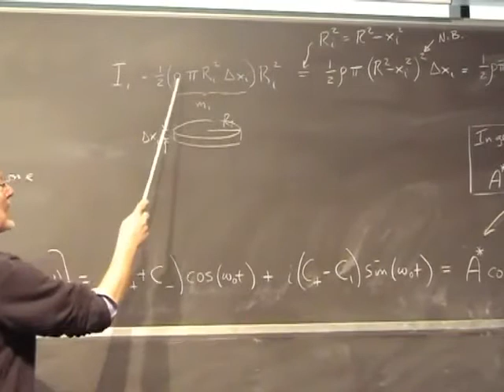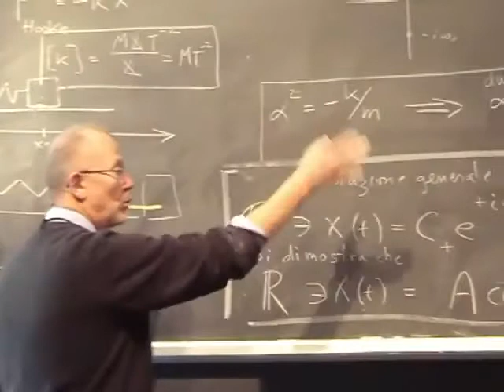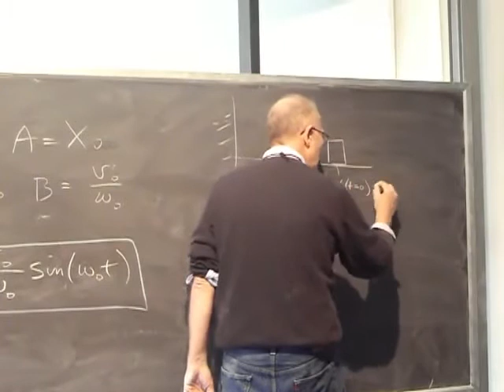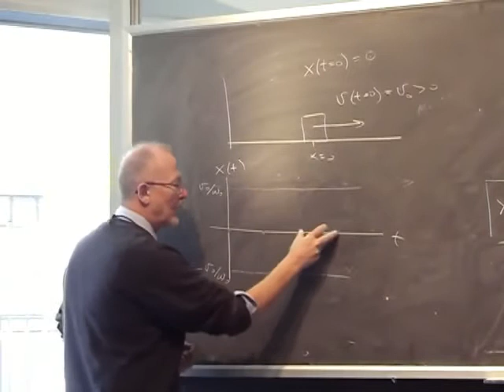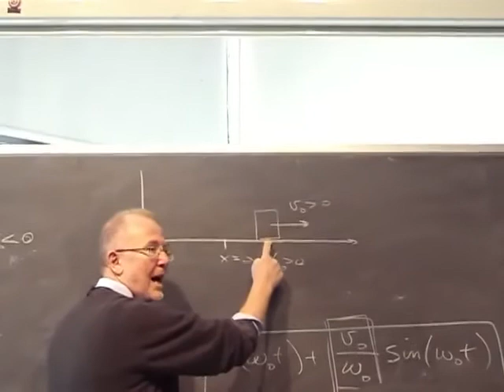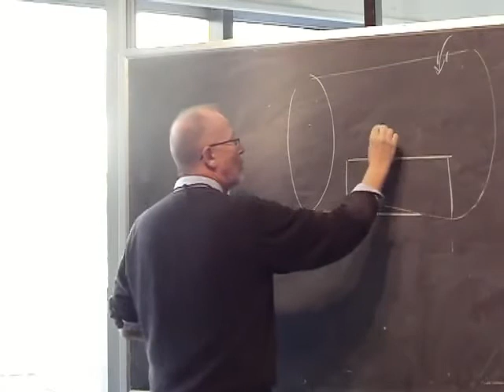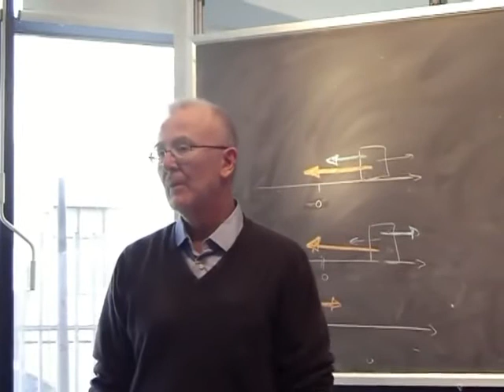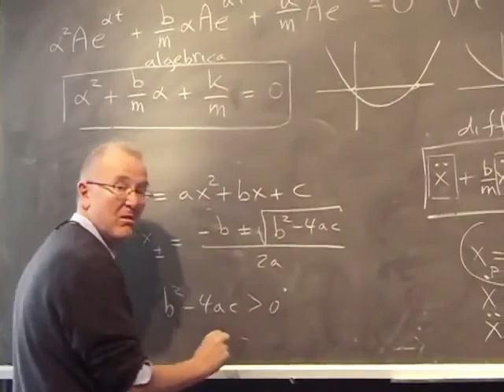Fisica Generale Lezione 17 Università Parte 2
Argomenti della Lezione:
Legge di Hooke
Oscillatore armonico semplice
Oscillatore in presenza di fluido viscoso lineare